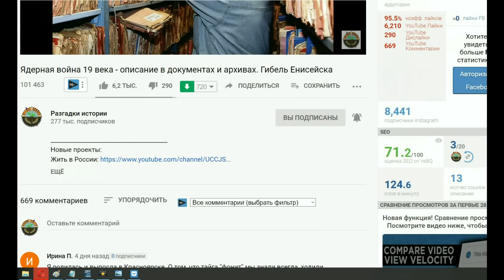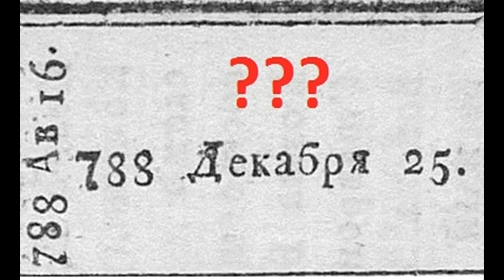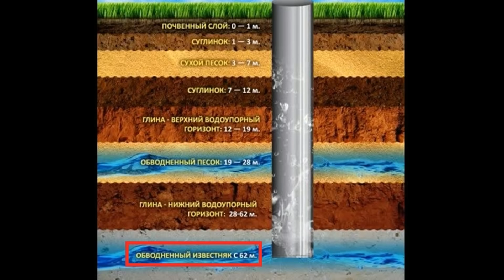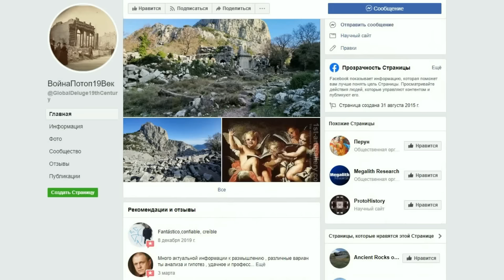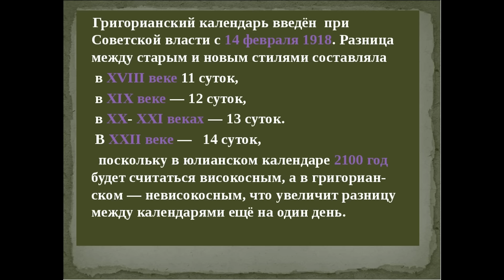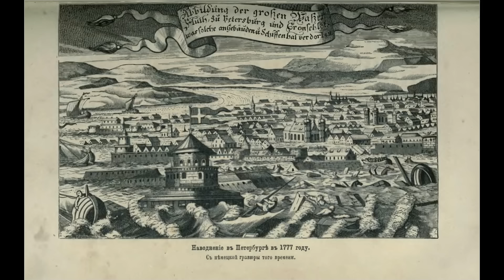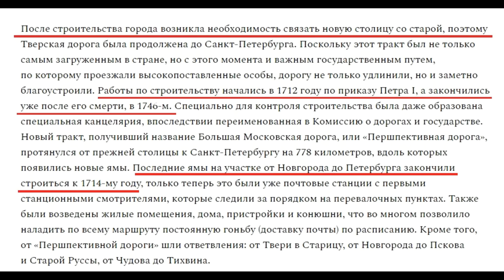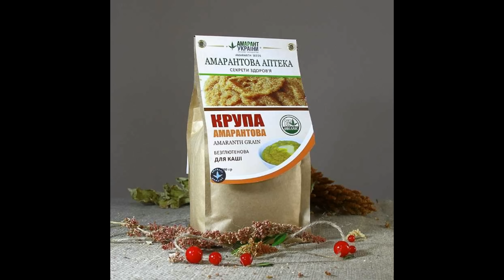Зачем Петр 1 сменил календарь, перенес Столицу и при чем здесь потоп?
Петр 1 послепотопный царь?

Сегодня поговорим о дате потопа или потопов. Естественно, дата, которую я попробую вычислить, будет приблизительной, поскольку история была множество раз переписана. В этом ролике попробую привязать дату потопа с определенным известным событием или правителем.

А также обязательно досмотрите это видео до конца, в конце будет важное объявление.

Независимые исследователи называют разное число потопов и самые разные даты потопа.

Кто-то говорит что потоп был один, кто-то говорит что потопов было два и более.
Что касается дат, то называются самые разные даты и 17 век и 18 и 19. Проблема в том, что у нас собрано очень мало фактов по которым можно было бы понять, когда именно он был, кроме того, скорее всего очень сильно напутана хронология событий 16-17-18 и 19 веков.

То, что хронология и даты напутаны говорит летоисчисление, которое за интересующий нас период времени успело измениться несколько раз:

Это и датировки от сотворения мира в звездном храме которые писались буквами.
Потом был период когда даты записывались без тысячи например 745 год, в европе к подобным датам приписывали i или j. Затем к датам типа 745 добавилась тысяча лет.

Мы можем сделать предположение, что после потопов история переписывалась и летоисчисление каждый раз менялось. За примером далеко ходить не надо, взять недавние примеры — 1917 и 1991 годы: история переписывалась каждый раз после переворотов и смены власти. Правда в наши дни летоисчисление не стали переделывать, ограничились введением или отменой новых праздников, ну и конституцию естественно написали новую. Мы можем предположить, что и тогда после катастроф в государстве происходили широкомасштабные изменения, по написанию новых законов и указов, по переписыванию истории, смены летоисчисления и календаря, вспомним например таких деятелей русской академии наук — баера, миллера и шлецера.

Предположим, что даты от сотворения мира в звездном храме это летоисчисление до первого потопа, даты вида 745 это даты после первого потопа, а даты с тысячей вида 1745 это даты после второго потопа.

То есть, если опереться на летоисчисление, мы можем предположить, что потопов было 2.

Теперь попробуем установить количество катастроф по архитектуре.

В истории есть огромный период времени, когда строили из известняка. Вспомним например руины Греции, Баальбека, да и Москва когда то давно была белокаменная.

То, что города были белокаменные говорит вот этот белый кантик вокруг странных воронок. Если город был белокаменный, то взрывом его превратило в пыль и эту пыль мы видим по периметру воронки.

Затем по непонятным причинам во всём мире начинают строить из кирпича, а известняк используют только как декоративный элемент.

Почему так произошло? На этом этапе нужно обратиться к геологии.
То что известняка под землей много, знают многие, это говорит о том, что этот известняк когда-то давно образовался на дне моря, поскольку в нем встречаются ракушки.
Сейчас этот известняк покрыт многометровым слоем глины и песка. Эти слои видны при бурении скважин на воду. Известняк сейчас находится на глубинах 20-100 метров, а выше находится глина. Раньше, судя по тому что строили  из известняка этот строительный материал был на поверхности и был легко доступен. Потом что-то произошло и этот известняк стал недоступен, он стал покрыт многометровым слоем глины, и доставать известняк стало уже  гораздо сложнее.

Независимые исследователи выдвигали версии, что именно из-за катаклизма земля покрылась толстым слоем глины.

Затем, когда на земле появилось очень много глины, а известняк оказался засыпан на большую глубину, стали строить из кирпича.

Теперь давайте изучим старинные кирпичные здания.
Они есть нескольких типов: по типу кирпича — кирпич красный и кирпич рыжий или оранжевый. Об этом будет отдельное видео.

Благодарю!